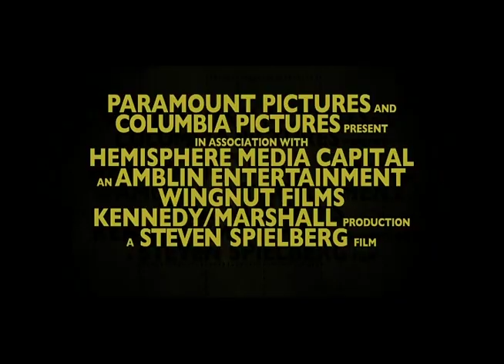The Adventure of Tin Tin Official Movie Trailer